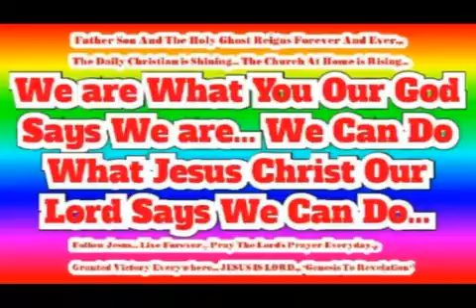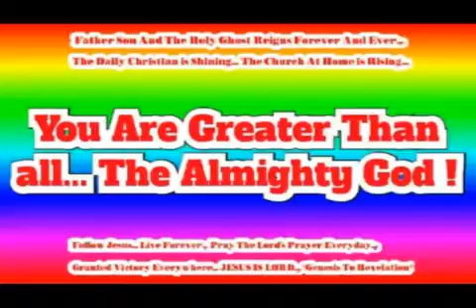Follow Jesus! Pray Always! Be Holy Everywhere! Surely Live Forever!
The Lord's Prayer is Prevailing Worldwide Now! JESUS IS LORD To The Glory of God Our Father! Heavenly Father : In Jesus Name, By The Power of The Holy Ghost!

22:20 مکاشفهٔ یوحنا: او که بر این امور شاهد است، می‌گوید: «بلی، به زودی می‌آیم!»آمین. بیا، ای خداوند عیسی!